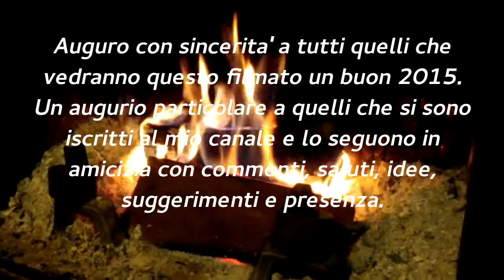Buon 2015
Tanti auguri